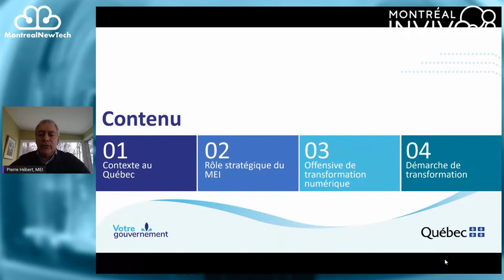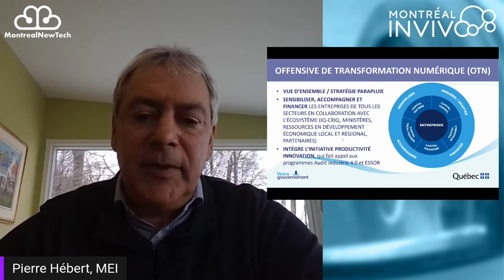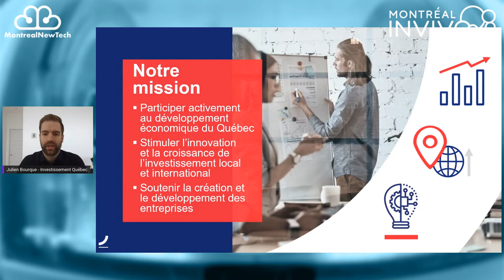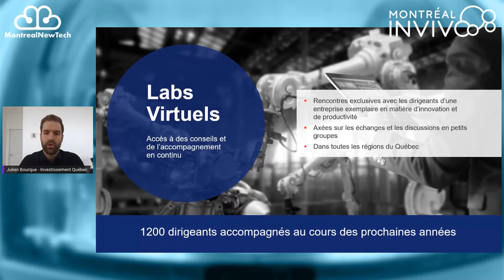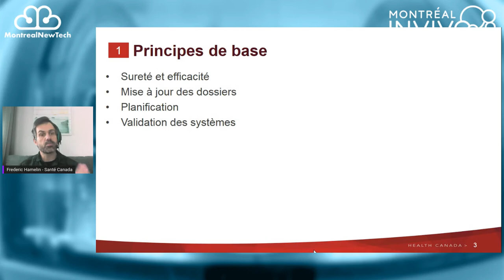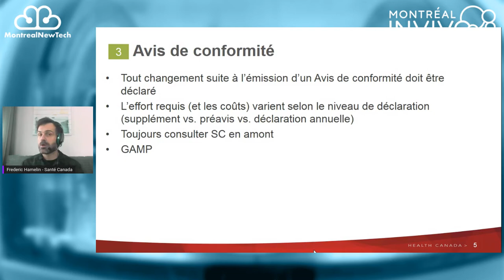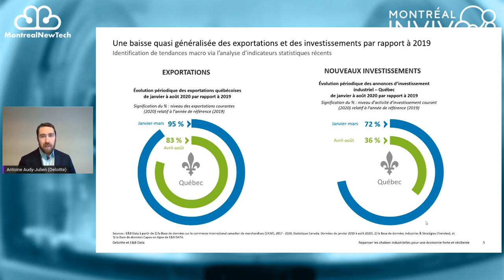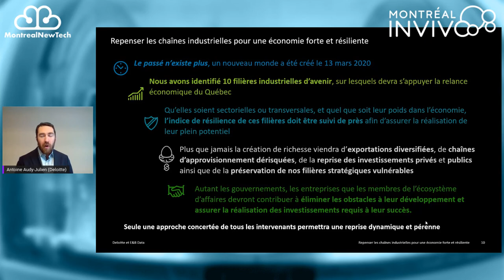La transformation numérique de l’industrie des sciences de la vie, par Montréal InVivo et MNT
Dans l’objectif de soutenir les efforts du ministère de l’Économie et de l’Innovation (MEI) à accroitre la productivité et la compétitivité des entreprises manufacturières au Québec, Montréal InVivo organise en collaboration avec Montreal NewTech un webinaire, ce 10 décembre 2020, visant à sensibiliser les entreprises manufacturières du secteur des sciences de la vie et technologies de santé (SVTS), qui produisent les médicaments et les équipements médicaux, à la transformation numérique.

Thématiques abordées :

- La vision gouvernementale de la transformation numérique des entreprises en SVTS,
- L’initiative « Productivité Innovation », ainsi que les programmes de soutien financier et d’accompagnement d’Investissement Québec,
- Le processus réglementaire relatif à la transformation numérique,
- Les Tendances, enjeux et opportunités du secteur manufacturier biomédical.

Animateur :

Frank Béraud, Président-directeur général de Montréal InVivo, sera à l’animation de cet événement et accueillera divers panélistes.

Panélistes :

Ministère de l’Économie et de l’innovation (MEI): Pierre Hébert, Directeur – Direction de la compétitivité et de la transformation numérique des entreprises.
Investissement Québec : Julien Bourque, Directeur, Initiatives stratégiques.
Santé Canada : Frédéric Hamelin, Gestionnaire – Section des Systèmes Qualité.
Deloitte : Antoine Audy-Julien, Stratège d’affaires.